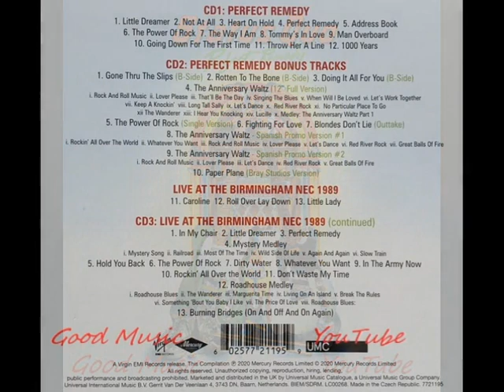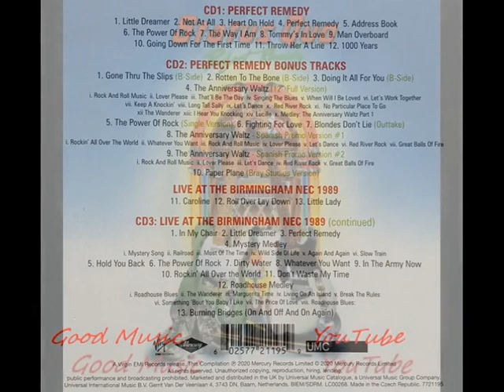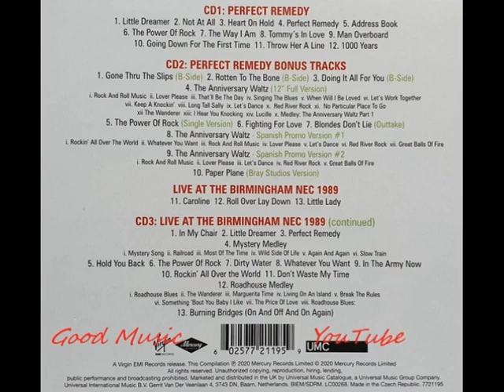Status Quo - Perfect Remedy ( Live At The N E C Birmingham, UK ) 1989